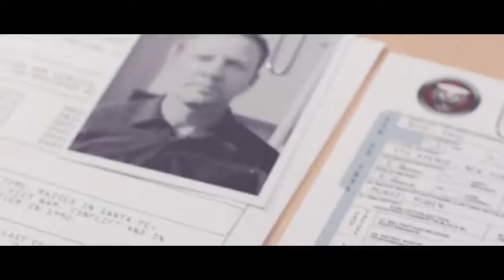Trailer: Starring -Joshua Fernandez: The Audition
Jaguar: "The Audition"